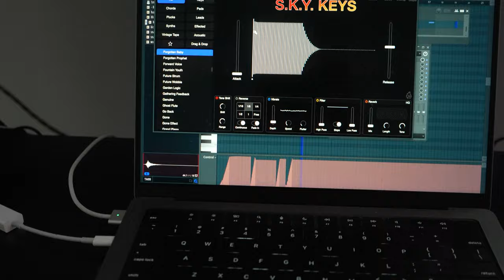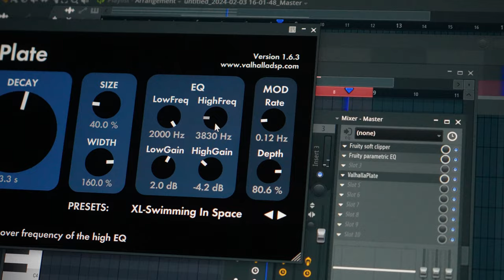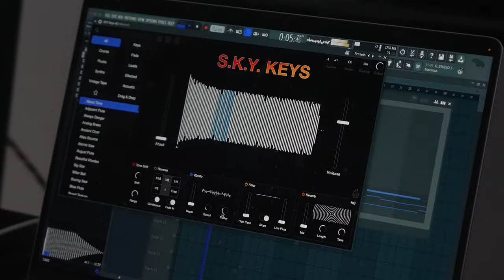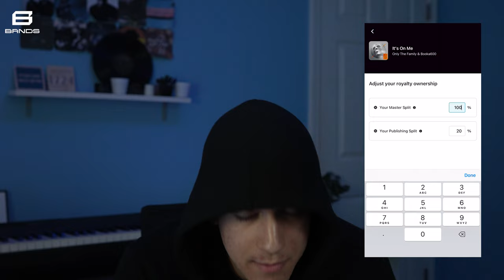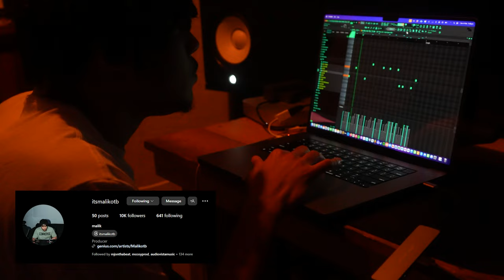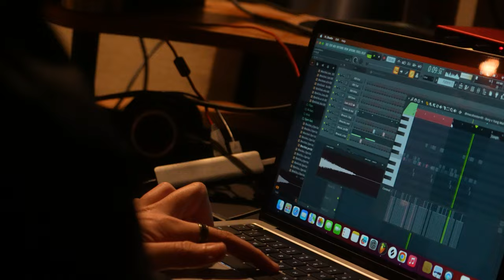POV: You're A Billboard Music Producer Making Beats DAILY in LA │ THE VISION EP. 1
In this video, I make samples & beats with my friends in Los Angeles. Shoutout to Haze, Zuus, Dover, Alec, Malik, Half, Steven, Mac, Juko, & everyone else who made this trip amazing. THE VISION Ep. 2 SOON.

! VIBRANCE ONE SHOT KIT OUT NOW!

0:00 - Intro
0:16 - First Cookup
1:40 - Splitmind Party Vlog SOON
1:55 - Second Cookup
3:09 - Second Studio
3:29 - BANDS AD & THANK YOU
4:31 - Cookup w Alec Dover & Malik
6:28 - Haze Crib
6:46 - Trippie Redd Session w Luke